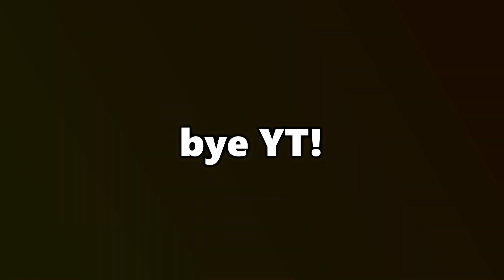I Got TRANSPORTED To MINECRAFT!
😱 I got TRANSFORMED in MINECRAFT!